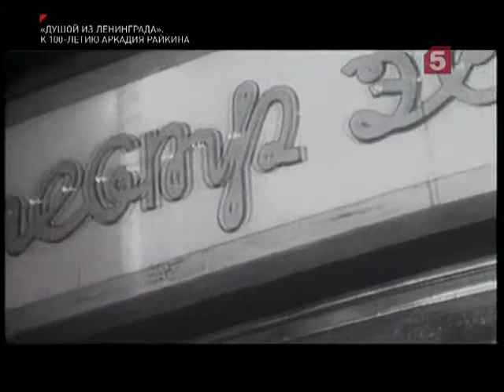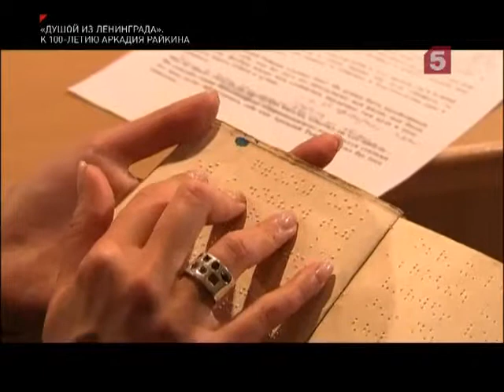«Душой из Ленинграда» ч. 2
К 100-летию Аркадия Райкина - документальный фильм .